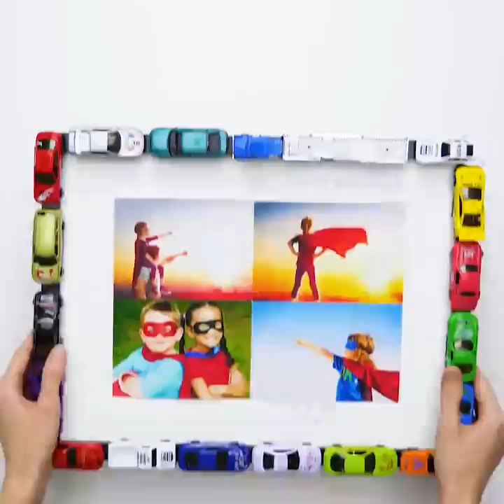25 CRAZY TOY HACKS FOR ADULTS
CRAZY TOY HACKS

What's your favorite animal? Ok and mine is Stashimal! Aka the best hiding spot ever!

Here's a fun little project to turn a stuffed animal into a great hiding spot for your valuables. its cheap and super fun for both kids and adults. Enjoy! : )
FYI... if you put a glow stick in the jar and then close it, it becomes a really cool night light!

Off with his head!

Take the head off carefully and remove some stuffing.

Get the jar in there with a layer of stuffing around it so the stuffed animal keeps its shape!

Slowly hot glue the edge of the fabric just under the threads of your jar, (push the stuffing down just a bit to make the fabric easier to glue).

Hold  the jar until glue dries down.

You can do this with the lid attached to the toy body or not. I prefer it to be on the jar so that teddy bears head is facing the correct way.

Glue the head onto the lid with the glue being just above the ridge of the lid to completely sink it into the head, and attach the head in the same fashion you did the body. After the head is glued on, make sure the glue held snugly and tight (you will be twisting this part on and off).

After all the glue dries you will have your very own Stashimal. now your ready to hide whatever it is you desire!

TIMESTAMPS:

0:22 Off with his head!
3:14 These boots are made for walking!
8:30 Hot bubble bath
12:23 It's travel time!
17:11 Violet hair